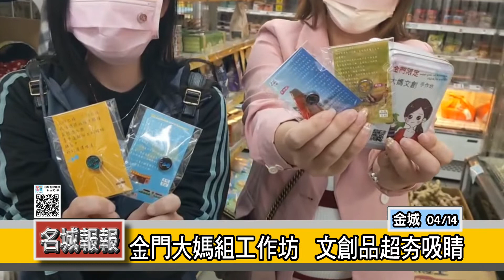名城報報-金門大媽組工作坊 文創品超夯吸睛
金門縣農會為支持地方文創，在農會超市規劃2個專櫃，除了提供地區文創工作者展銷平台，也讓農會超市不再只有農產品，還能提供遊客挑選有金門味的文創伴手禮。

由金門多位大媽組成的大媽文創手作坊設計金門各式各樣文創品在農會超市超夯右吸睛,他們表示因應疫情而產生的口罩香氛扣，不管是地圖、戴勝、風獅爺都非常具有金門特色，除了香氛扣，手作坊也陸續推出香氛項鍊/鑰匙圈、水獺票卡套、水獺夾子等融合在地元素的商品，手作坊即將也推出的禮盒組，絕對是物超所值，不容錯過。而由金門傳統的避邪聖物花被布所做成的帽子、福袋等商品也相當吸睛，也有用傳統的花被布製作不同型態呈現在消費者眼前，不僅美觀、實用，也突顯在地文創精神，讓更多的遊客能看到金門文化不一樣的美。

農會理事長許玉昭表示，文創是傳承地方文化特色的精髓，農會在支持地方文化創生有一定的責任跟義務，能提供一個平臺給這些年輕人，肯定他們的創作，我們也是與有榮焉。